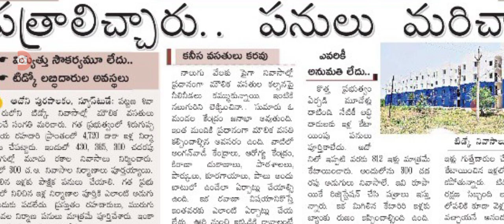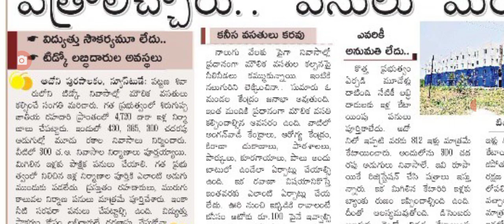టిడ్కో ఇళ్ల లబ్ధిదారులకు మరో కీలక నిర్ణయం ap tiDCO houses distribution details.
hello everyone today update is AP government latest update on tiDCO houses distribution .@anandsocialedu